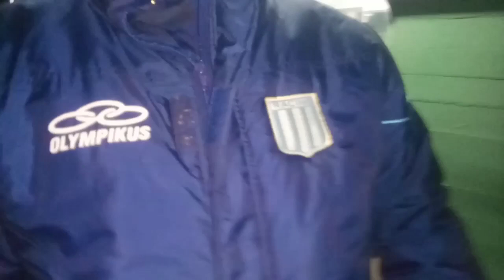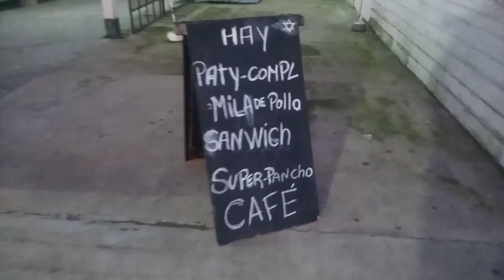¡¡QUE LINDO VOLVER A VERTE PEJERREY CLUB !!🐟-QUILMES